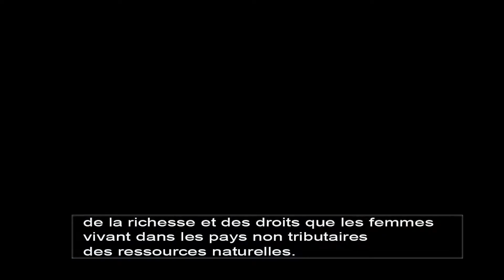Droits des femmes dans l'exploitation des ressources minières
Gorin-Droits des femmes dans le secteur extractif sénégalais
🎙Notre podcast de la semaine s’intéresse aux droits des femmes dans le secteur extractif sénégalais 🇸🇳. On aborde la thématique avec la journaliste spécialisée dans les questions minières, Oumou Kalsoum Ba.